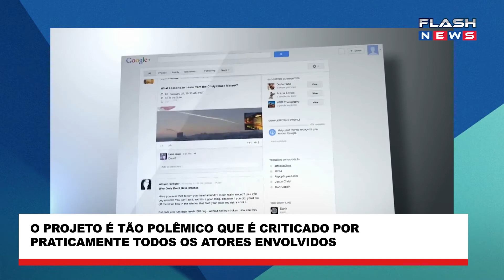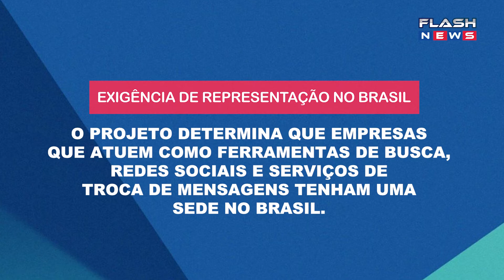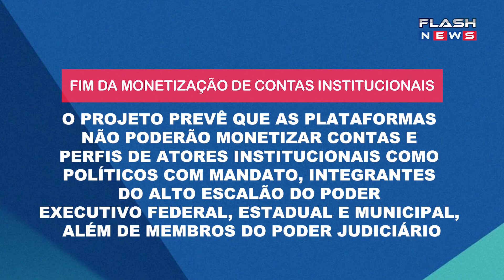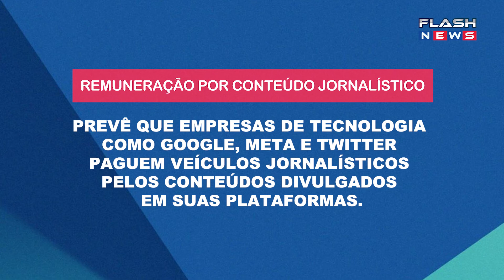PL das Fake News I I Flash News na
O que diz projeto que busca combater notícias falsas ?

Confira aqui.

Flash News - Notícias do dia a dia para te deixar atualizado.

CANAL 26.1 TV ABERTA RJ / Petrópolis, Baixada Fluminense, Duque de Caxias, Nova Iguaçu, Saracuruna, Campo Grande.

CANAL 26 TV A CABO SPEED FIBER / Petrópolis.

CANAL 68 - CITTÀ TV Á CABO / Rio de Janeiro, Volta Redonda, Campinas e mais algumas cidades do interior do Estado de São Paulo.